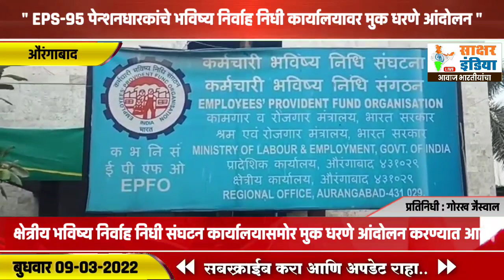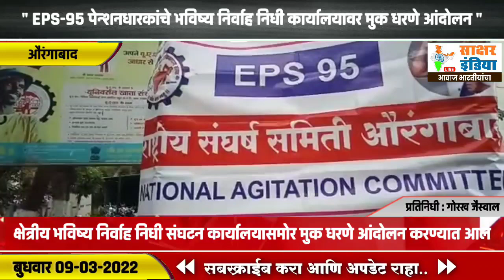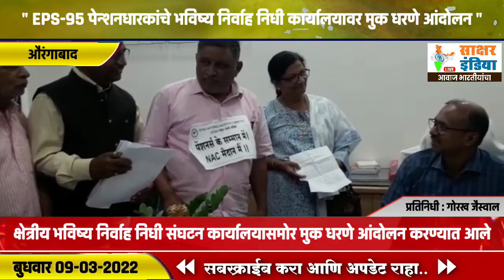औरंगाबाद | EPS-95 पेन्शनधारकांचे भविष्य निर्वाह निधी कार्यालयावर मुक धरणे आंदोलन....